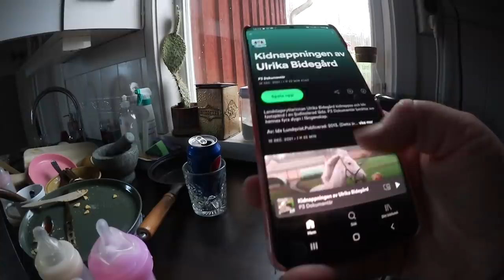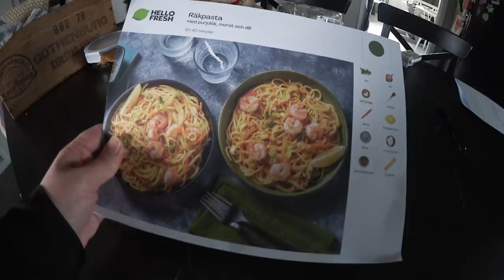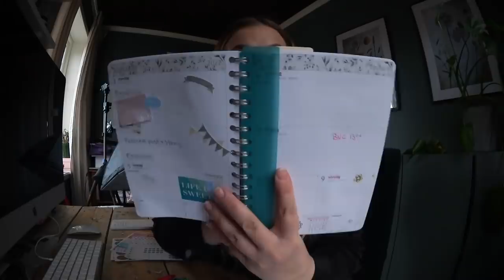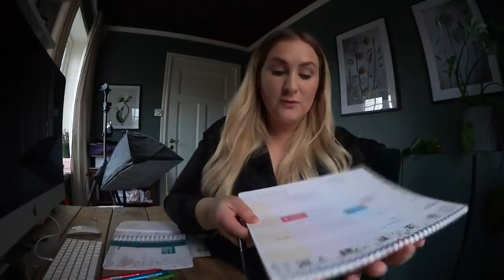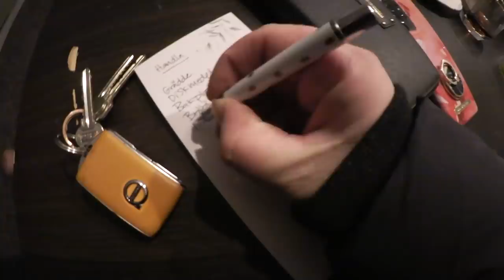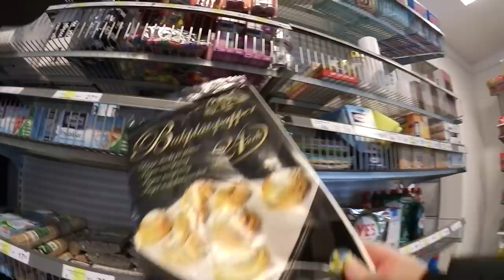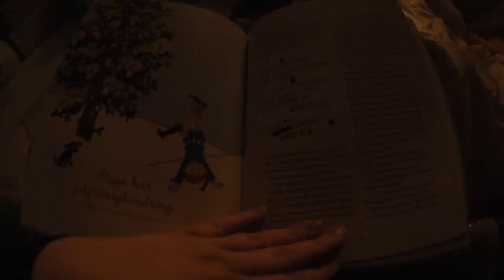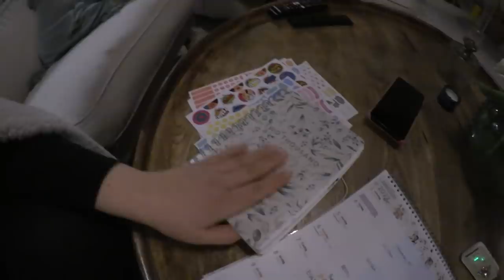Nu får det vara NOG! | VLOGG!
Koden gäller till 18/1 2022.

Just nu har jag även en tävling på Instagram i mitt flöde där vi tävlar ut ett presentkort till dig OCH din vän. Tävlingen avslutas 11/1.

♥ Övrigt:
Kamera: Canon legria mini X / Canona G7x mark ll  / Canon eos 80D /
Ljussättning: Dagsljus och/eller softbox
Redigeringsprogram: Final Cut Pro